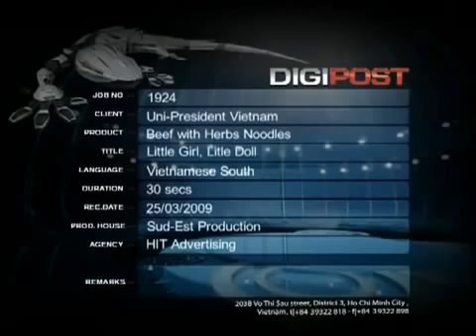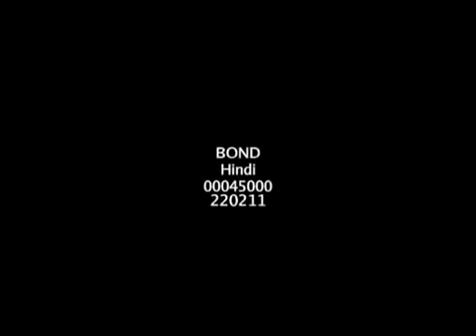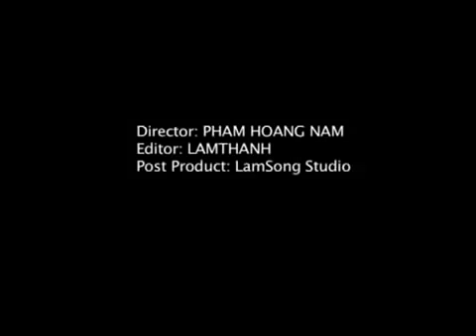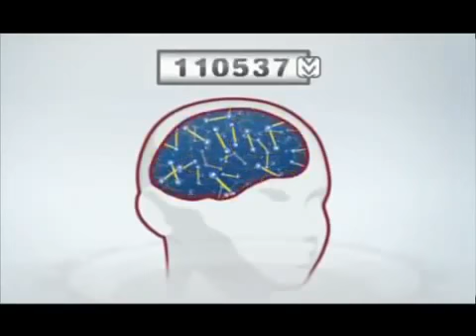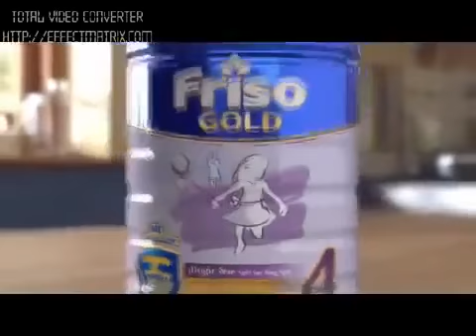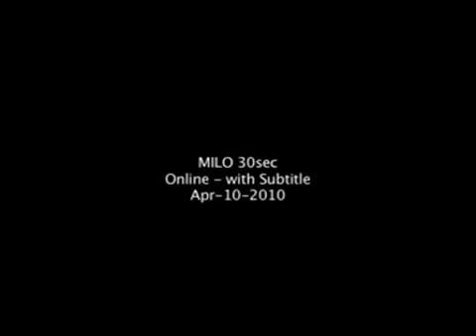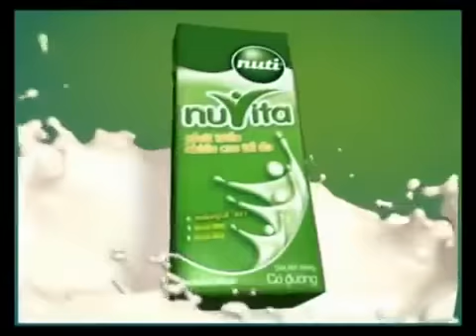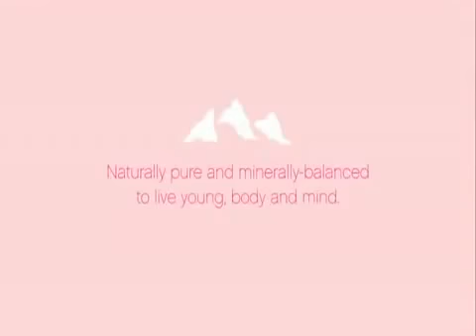Quảng cáo cho BABY